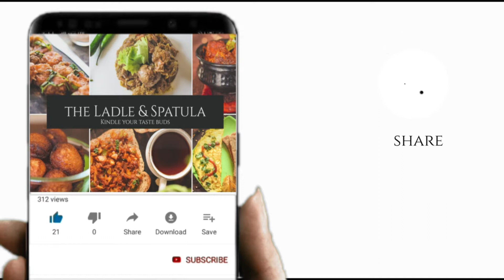How to prepare Kerala stype Moru Kootan 2020 ? | മൂരു കൂട്ടൻ | Pumpkin Curry | The Ladle and Spatula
Moru Kootan is a tasty delicacy from Kerala, which goes well with rice. It is made of sour curd and grounded coconut. Varieties of moru kootan are prepared in Kerala it can be made with vegetables like pumpkin, ash gourd, plantain, yam or cembu. It a very easy dish and also served as a part of onam sadya.

KITCHEN TOOLS WE USE
Hard Anodised Cook N Serve Bowl
Stainless Steel Puttu Kodam
Induction Base Ceramic Fry Pan, 24 cm, Black Cream
Terracotta Clay Pottery Mud Pot
Melamine Dinner Plate
Serving Melamine Kadhai
Tongs Stainless Steel
Measuring Cups, Spoons, Spatula and Brush Set
Non Stick Grill Pan Square Black
Stainless Steel Kitchen Knife
Food Wrapping Butter Paper Roll
Induction Stove

Nikon D810
DSLR SLR Camera Backpack
Tripod Stand
Memory Card Case Holder
Nikon Quick Charger
Lightweight Photography Tripod Stand
Hard Drive HDD
Video Editing Software
Omnidirectional Lavalier Condenser Microphone

The links displayed here  will take you to a third party website, such as Amazon, where you can purchase the items. You are not obligated to do so, but it does help fund these videos in hopes of bringing value to you!

Bhavya & Team

SEO STUFF
kerala,recipes,morucurry,moru kachiyathu,simple pulisseri,pulisseri without coconut,bachelors morucurry